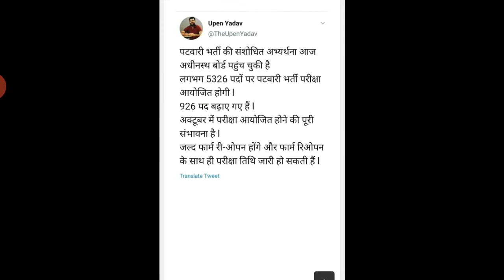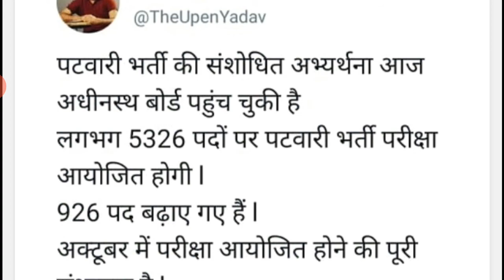राजस्थान पटवारी परीक्षा कब होंगी । Patwari Exam Kab Hoga | Patwari Exam Date 2021 | RSMSSB Patwari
rsmssb patwari exam date,
rsmssb patwari exam date 2021,
rsmssb patwari exam latest news, rsmssb patwari exam date 2020,
rsmssb patwari exam,
rsmssb patwari exam pattern,
rsmssb patwari new exam date 2021,
patwari exam news,
patwari exam news rajasthan,
patwari exam news today rajasthan, patwari exam news update,
patwari exam news latest,
patwari exam news punjab,
patwari exam news 2021,
punjab patwari exam news today, patwari exam news today,
raj patwari exam news today,